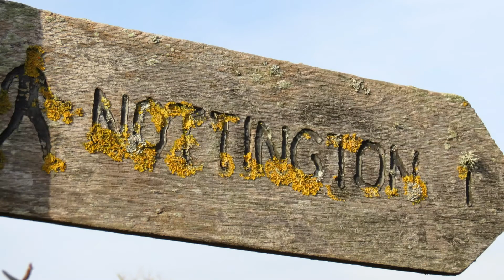MORNING HAS BROKEN AT COLDHARBOUR LANE DORSET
THIS VIDEO WAS TAKEN EARLY ONE MORNING ON MY HOLIDAY AT COLDHARBOUR LANE DORSET